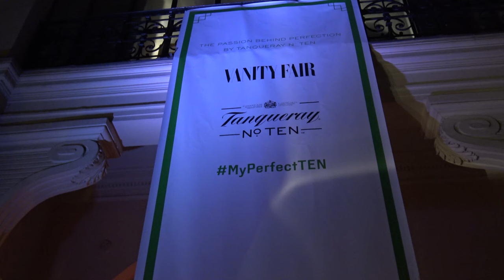The Passion Behind Perfection by Tanqueray Nº TEN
“The Passion Behind Perfection by Tanqueray Nº TEN” es una muestra fotográfica que ejemplifica la búsqueda de la perfección a través de 10 de sus mejores representantes.

El Club Alma de Madrid (Príncipe de Vergara, 9) acoge la exposición fotográfica “The Passion Behind Perfection by Tanqueray Nº TEN”. Es gratuita, está abierta a todos, y en ella se han reunido objetos de moda, arte, cultura, lujo y por supuesto, cócteles, alrededor de una idea: ensalzar la perfección. Además, la muestra encargada al fotógrafo Uxío da Vila cuenta con un programa de charlas y talleres alrededor del lujo y la excelencia y también de la posibilidad de disfrutar de la primera barra especializada en martinis que tiene lugar en España.

El Grillo Amarillo asiste a la inauguración de la exposición para charlar con algunos rostros muy conocidos como la directora de la revista “Vanity Fair”, Lourdes Garzón, el diseñador Lorenzo Caprile, la actriz Juana Acosta, la cantante Nika, el actor Gonzalo Ramos, la presentadora Alba Lago o el actor Unax Ugalde.